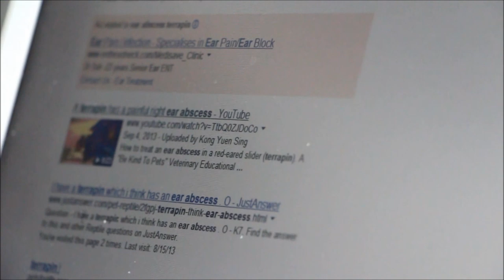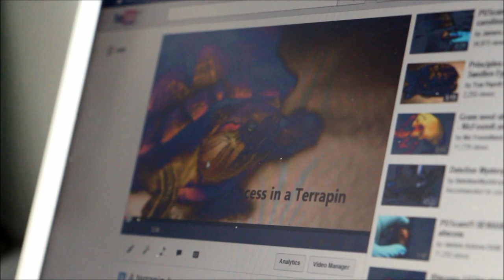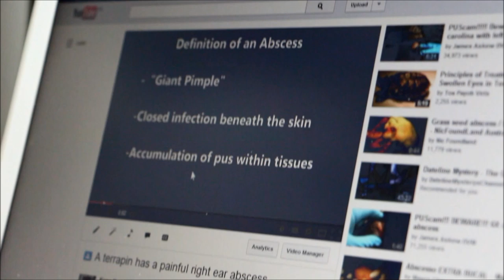A terrapin has 2 ear abscesses - social media, anaethesia & surgery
The slim lady owner googled for "ear abscess terrapin" and came to Toa Payoh Vets to get her terrapin's ear abscesses treated. She saw a similar case done in Toa Payoh Vets.

This video shows the treatment of the ear abscesses by Dr Daniel Sing of Toa Payoh Vets Zoletil IM was given and isoflurane gas top up enabled the abscess to be drained without the terrapin struggling.and withdrawing his head inwards. It is not possible to lance the ear abscess and drain all pus properly in a terrapin without anaesthesia as the terrapin will be in great pain and withdraw his head under the shell..

Video is edited by Intern Clara Chua from two videos with raw footages .